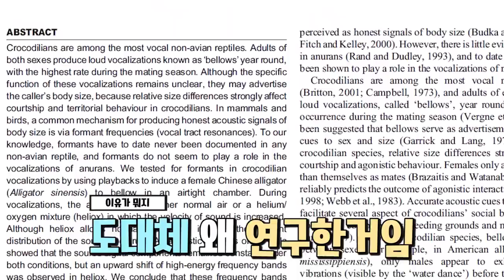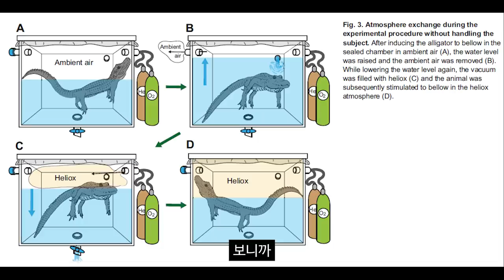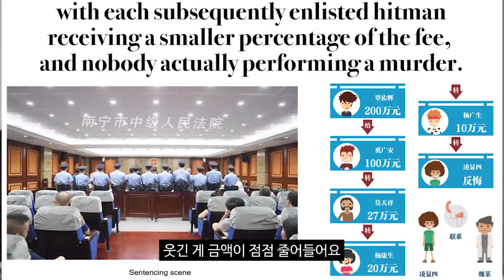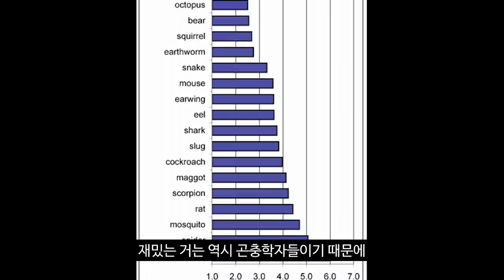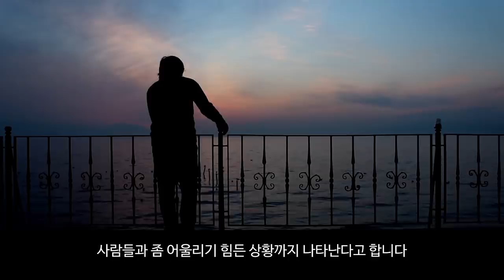이게 실화라고..?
이번 영상은 2020년 이그 노벨상에 대해 다뤄봤습니다!

한국어로 된 기사 중에서 제대로 된 내용이 없더라구요.. 다 복붙에다가 원문과 틀린 것도 많고 그래서 제대로 찾아보고 만드느라 시간이 좀 걸렸습니다..(흑흑)

0:00 이그노벨상 설명
0:58 음향학상
2:21 심리학상
3:18 평화상
4:26 경제학상
5:12 경영학상
6:48 곤충학상
8:00 의학상
9:14 의학교육상
9:58 재료과학상
11:14 물리학상
12:10 결론